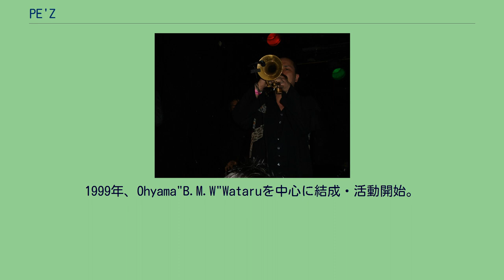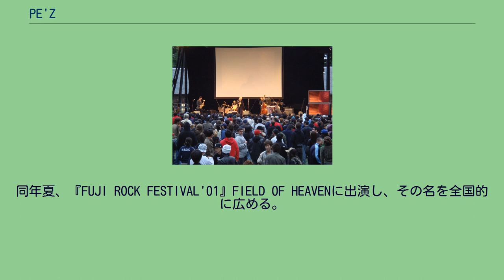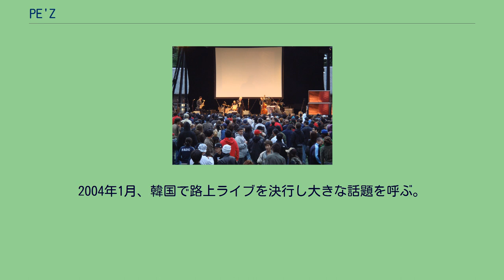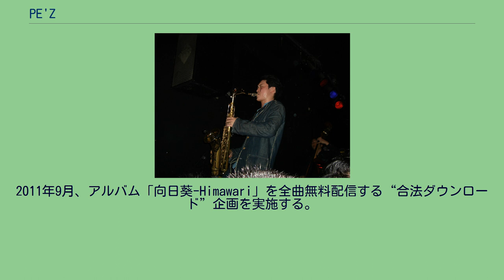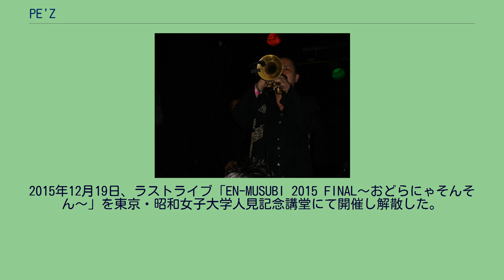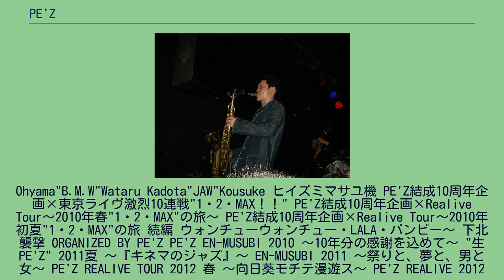PE'Z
1999年、Ohyama"B.M.W"Wataruを中心に結成・活動開始。
2000年より渋谷の路上を中心に活動、翌2001年には年40回ものストリートライブを行なって毎回100人以上の動員を呼び話題となる。
2001年、初のミニアルバム3枚をインディーズレーベルのapart.RECORDSからリリース。
2002年、レコード会社各社による激しい争奪戦の末、東芝EMIと契約。
1stスタジオ・アルバム『九月の空-KUGATSU NO SORA-』がインストバンドとしては異例のオリコン10位を記録。
2003年、インストゥルメンタルバンドとしては異例の「第17回日本ゴールドディスク大賞」“ニューアーティスト・オブ・ザ・イヤー”を受賞。
2004年1月、韓国で路上ライブを決行し大きな話題を呼ぶ。
2005年、オランダに本社を置く世界的レーベルのロードランナーに移籍して本格的に世界進出を果たし、イギリス（マンチェスター、ロンドン）、オランダ（アムステルダム）にてライブを敢行。
2006年3月、初のUSツアー（全9公演）を行う。
2008年2月、全国展開する雑貨屋ヴィレッジヴァンガードにてジャズのスタンダードを独自のアレンジでカヴァーした限定CD「黒船のジャズ」をリリース、4月にはTBS系報道番組「筑紫哲也 NEWS23」に生出演。
2011年9月、アルバム「向日葵-Himawari」を全曲無料配信する“合法ダウンロード”企画を実施する。
2012年2月に無料配信アルバム第2弾「OH! YEAH!PARTY!!」を、同年12月に第3弾となる「JumpUP!」を発表。
2014年、結成15周年のアニバーサリーイヤーという事もあって5月に短期間で東京のライブハウス13ヵ所を一気に駆け抜けるツアー、7月には約10年ぶりとなる東京新宿の歌舞伎町でのワンマンライブなどハイペースなコンサート活動を行うものの、12月1日、PE'Zオフィシャルサイトにて翌2015年いっぱいでの解散を発表。
2015年12月19日、ラストライブ「EN-MUSUBI 2015 FINAL〜おどらにゃそんそん〜」を東京・昭和女子大学人見記念講堂にて開催し解散した。